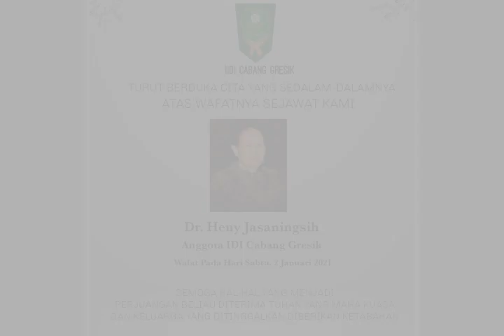Mengenang dr. Heny Jasaningsih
IDI Cabang Gresik mengucapkan turut berduka cita sedalam-dalamnya atas wafatnya sejawat kami dr. Heny Jasaningsih .
Semoga semua perjuangan beliau diterima tuhan dan keluarga diberikan ketabahan